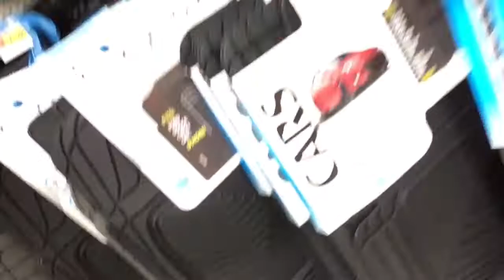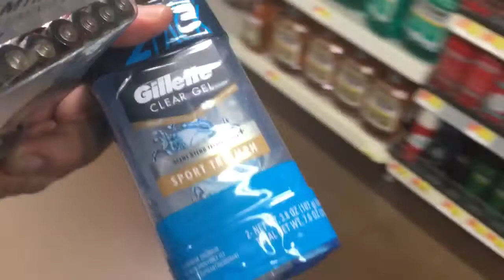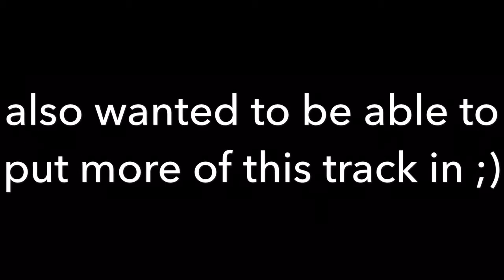Walmart and new tires for my Mercedes! : Vlog 4